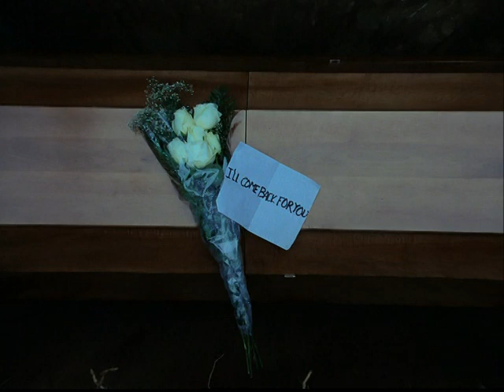Editing effects in the butterfly effect 1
Fade in, Fade out, dissolve, jump cut, slow motion, cropping, zoom in, Grayscale .